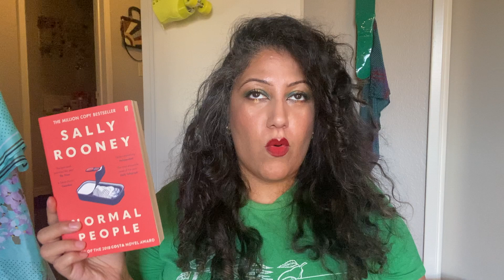Best of August: Unveiling My Top Beauty Picks and Hidden Gems!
Hiya Cutie Pies! ✨
August is done, and I'm excited to share my main jams for this month. Whether you're searching for the perfect summer foundation, or the perfect summer podcast, I've got you covered (the foundation certainly does *dad jokes*)

In this video, I'll be diving into:
- The BEST 90s-supermodel, super shiny beige lip gloss
- A red lipstick so velvety, you'll blush
- AND MORE...
- **Bonus picks** a book to get you in your feels and the greatest podcast of all time (lol I certainly think so!)

Makeup I'm wearing:
Natasha Denona Gold palette
Fenty Beauty Ease Drop Tint Stick in 11
NYX HD Powder in Banana
Bare Minerals concealer in L2N
MAC blush in Burnt Pepper
Givenchy Le Rouge Deep Velvet lipstick in N36
ESUM dual ended lipliner in Red

Jennifer Lopez x Inglot Livin' the Highlight loose highlighter

**Products Mentioned:**
Estee Lauder Double Wear Foundation in 3W2 Cashew
Urban Decay Face Bond in 19
JLo Highlighter from Inglot (pretty sure discontinued?)
ColourPop x KathleenLights blushes (discontinued)
Singe Beauty face brushes in F02 and F06
MAC matte blush in Burnt Pepper
ESUM dual ended lipliners
Freck Beauty Makeout Club lipliner in 05
af94 Give 'em Lip lip gloss in Honey, I'm Home

Normal People by Sally Rooney (finally read!)
@samchapmanmakeup 's movie makeup series

Films to be Buried With podcast with Brett Goldstein

Simple Modern 30 oz Tumbler with Handle and Straw Lid in Black Leopard

All purchased myself!